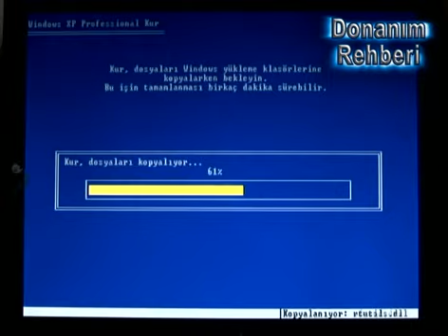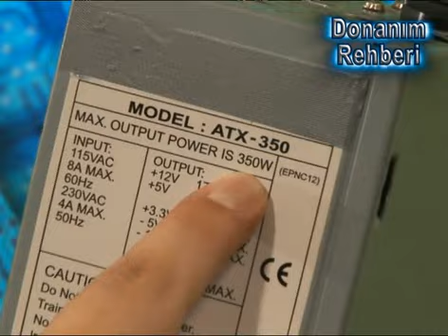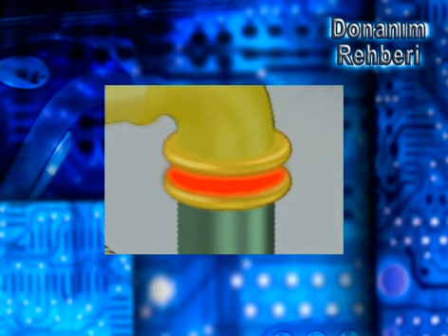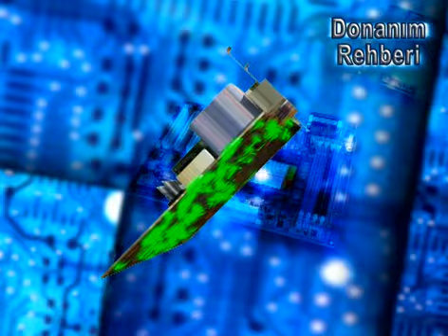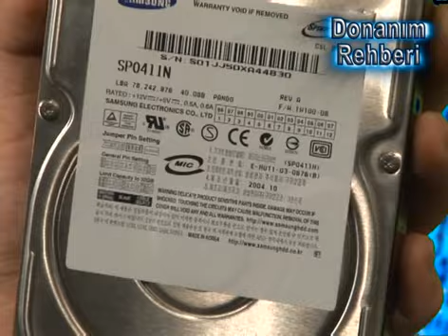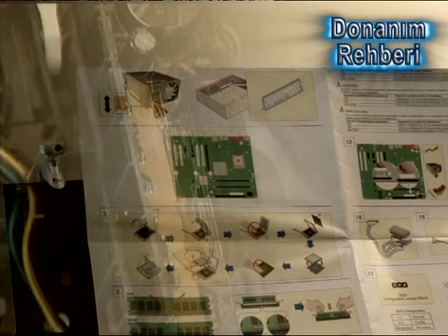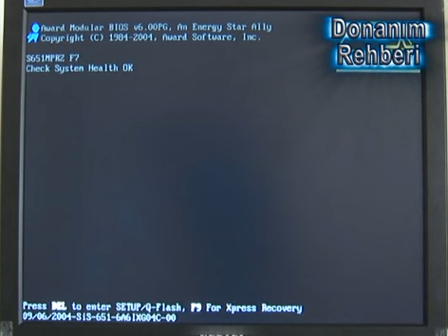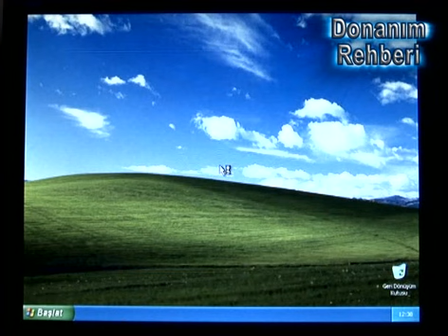Bilgisayar Donanımı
Temel Bilgisayar Kursu